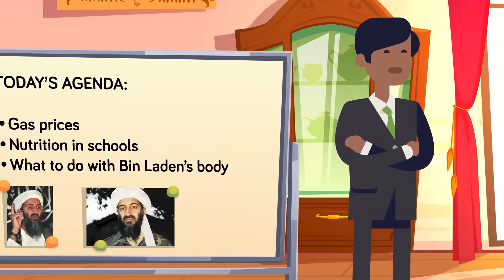Why Osama bin Laden Was Buried at Sea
Where can you bury the leader of an evil terrorist organization, but also properly honor religious traditions? Check out today's epic new video to learn what happened to Osama bin Laden's body after the SEAL team took him out.